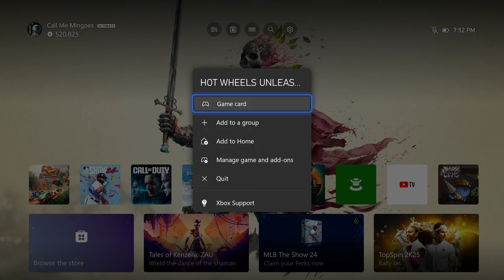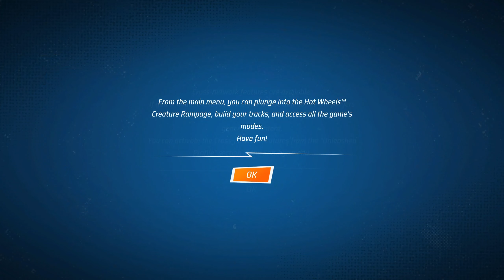Hot Wheels Unleashed 2 Turbocharged - Xbox Series X Gameplay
Developer: Milestone
Publisher: Milestone
Genre: Racing
Release: Usa Oct 19, 2023
Platforms: Xbox Series X|S, Xbox One
Price: $49.99
Xbox Game Pass, PC Game Pass, Xbox Cloud Gaming

Description
WE DID IT AGAIN! If you thought the first chapter was awesome, well, buckle up because we are going to blow you away with incredible new features! MORE WHEELS FOR YOUR FUN First things first: make room on your virtual shelf because you can access more than 130 vehicles, and even more varieties! Yes, not only Hot Wheels™ Originals, but also Hot Wheels™ Monster Trucks and vehicles from the entertainment world. Now you can also ride motorbikes and ATVs, each with their own unique racing style to take on every track in the most strategic way! A brand new system will define the vehicles’ category, which can be upgraded with the dedicated skill tree that will directly affect their performance. Watch your car become unstoppable! NEW PLACES TO CALL HOME Whether it's the backyard of a house in the suburbs or a mini-golf course in a village in the Wild West, your tracks will be surrounded by the most stunning environments! Discover 5 brand new locations, master their secrets, and you'll feel right at home both there and on the podium. New terrains are another fantastic new entry that will make your races even more exciting and challenging. Grass, sand and more will directly affect the handling of the vehicle: something to keep in mind when you’ll choose your ride. Strategy plays an even bigger role now! SHOW OFF YOUR MOVES Before impressing your opponents with a great victory, leave them speechless with new crazy moves! In addition to Drift and Boost, now you can show off your Lateral Dash and Single or Double Jump. Use them wisely and at the right time to bump into your rivals and kick them off the track… or simply to avoid those barriers! And with the new Jumps you can skip the traffic ahead and also find new secret shortcuts! JUST THE WAY YOU LIKE IT Are you a daredevil who turns every race into pure adrenaline? Or maybe you're the type who likes to test their limits? Did you say “fan of huge crashes”? Well, HOT WHEELS UNLEASHED™ 2 - Turbocharged brings to the table all of that and much more. Different game modes for whatever “fun” means to you, off and online. UNLEASH YOUR CREATIVITY! The most acclaimed editors are back! Create the track of your dreams with the powerful Track Editor, or use the best creations from the community! And of course, beautiful tracks call for awesome cars. The new and improved Livery Editor is what you need: with new tools like the Stickers Editor you can design and save patterns and shapes, to create your masterpiece. We are sure the best one will come from your imagination! IT’S A WHOLE NEW STORY Literally. The new campaign mode features a brand new and original story-driven adventure! The city is under attack and only you can save it from the creatures. How? Easy, winning exciting dedicated races and challenges! Ok, it won’t actually be that easy… but it will surely be exciting! So get ready to be not just a winner, but a real hero!